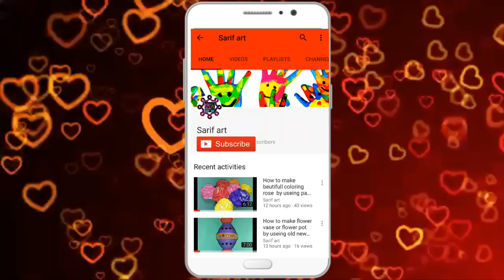Matchstick art.how to make matchstick flower. flower making by matchstick craft.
How to make matchstick flower.

its so easy and attrective .you just make it . if you facing any problam doing this craft then please tell me . i will try to solve your problam . i am feel glad if you tell me which craft you want to learn.

sarif art